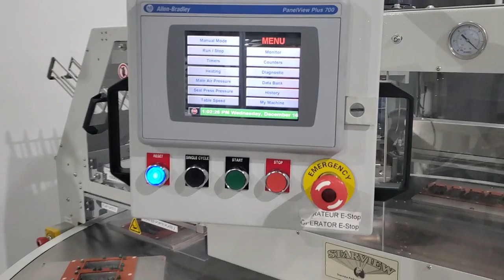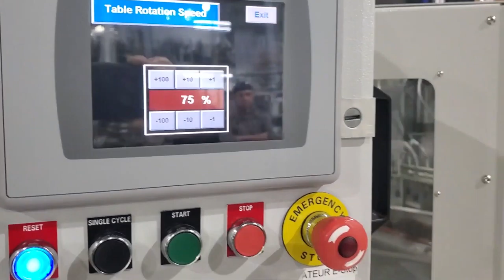Plastimach Used Thermoformers, CNC Routers, Die Cutters, Extruders, and Vacuum Forming Equipment